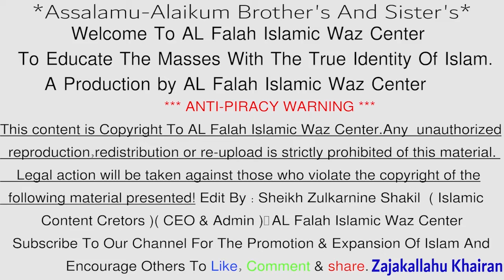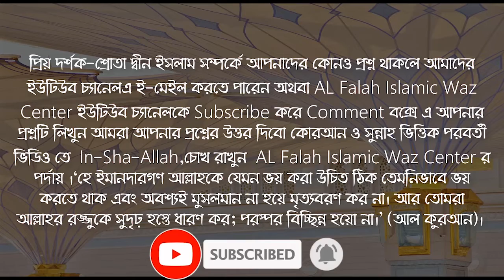৪টি জিনিসে মানুষের মঙ্গল রয়েছে বলেছেন রাসুল সাঃ ! কুসংস্কার নয় সহি হাদিস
৪টি জিনিসে মানুষের মঙ্গল রয়েছে বলেছেন রাসুল সাঃ ! ভুলেও ভিডিও টি কেউ মিস করবেন না ! আলোচক  বক্তা - শায়খ ক্বারী মাওলানা শিহাব উদ্দিন ইসলামী হাফেজাহুল্লাহ . Islamic New Waz Bangla 2022 about The Prophet (peace and blessings of Allaah be upon him) said that there are four things
that are good for human beings ! It is important for everyone to know ! Shaykh Dr Kary Moulana Shehab Uddin Islami

৪টি উপকরণে বা জিনিসের মধ্য মানুষের কল্যাণ নিহিত রয়েছে বলেছেন মুহাম্মাদ সাঃ
১। স্ত্রী
২। প্রতিবেশী
২। ঘর
৩। যানবহন
বিস্তারিত জানতে সম্পূর্ণ ভিডিও টি দেখুন যা সুভাগ্যর নিদর্শন ।

কুসংস্কার নয় সহি হাদিস ! সকল মুসলিমের জানা জরুরী । আল হাদিস ও আল কোরআনের আলোকে বিস্তারিত সকলের জানা জরুরী